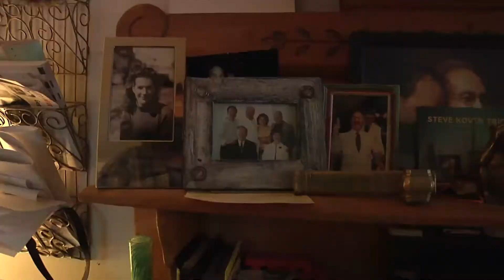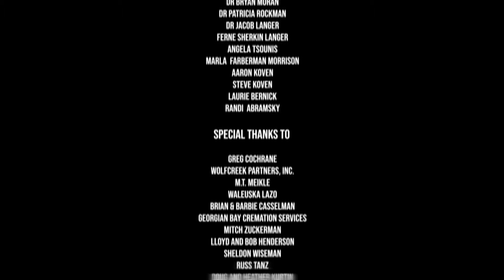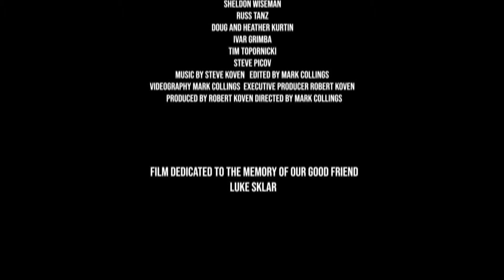No Magic Bullet